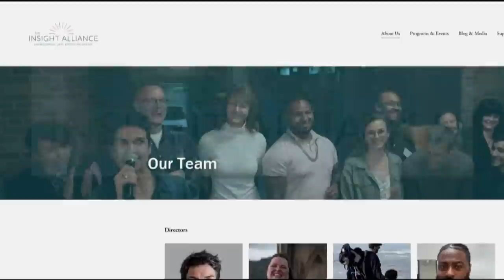Man shot and killed by police in Milwaukie worked for a nonprofit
Derrick Clark was a teacher-in-training with The Insight Alliance, a nonprofit he was introduced to while at MacLaren Youth Correctional Facility.